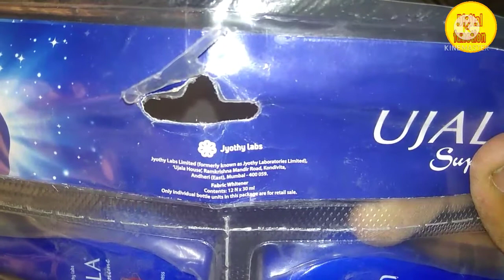Ujala supreme neel wholesale price|| Jyothy labs product ujala supreme || Fabric whitener neel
ujala supreme wholesale price Neel
💦ujala Neel ka wholesale rate kya hai